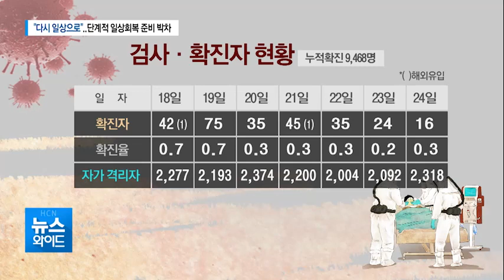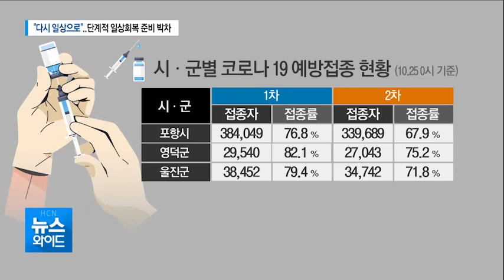"다시 일상으로"..단계적 일상회복 준비 박차 / HCN 경북방송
코로나19 백신 접종률이
일상회복 전환을 위한 기준인
전국 70%에 도달했습니다.

경북도 접종 시작 8개월 만에
도민의 70%가 접종을 완료했는데,
포항시 등 지자체들은
정부의 단계별 일상회복 방향에 맞춰
대응 전략을 추진합니다.

송태웅 기자의 보도입니다.